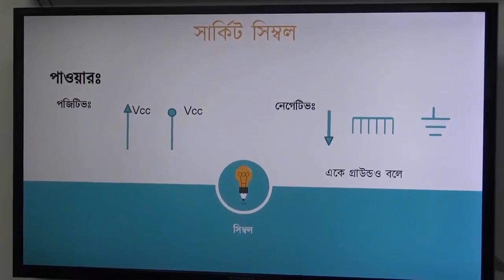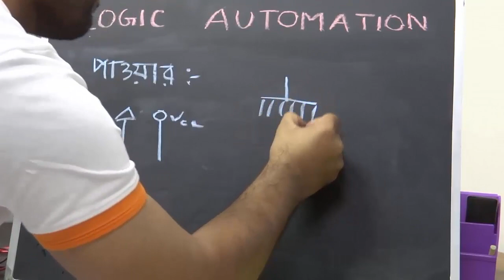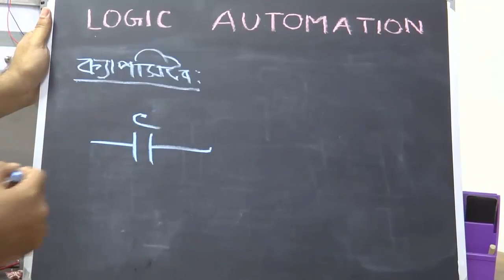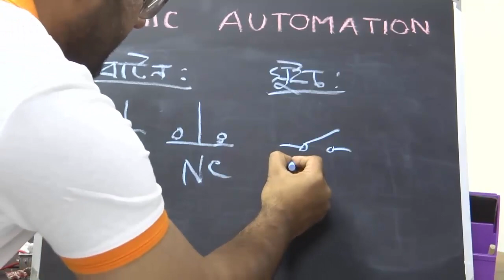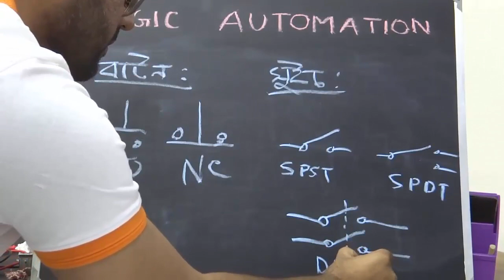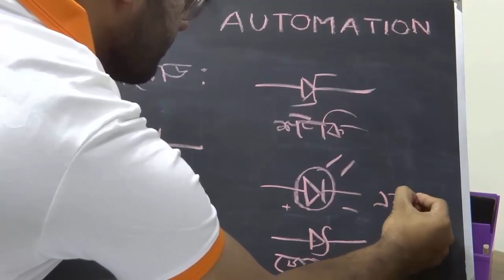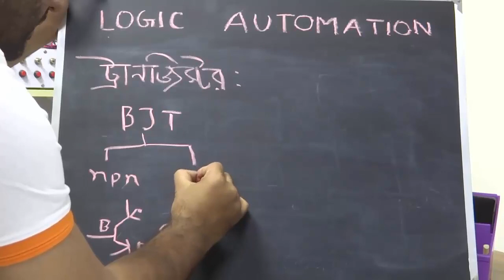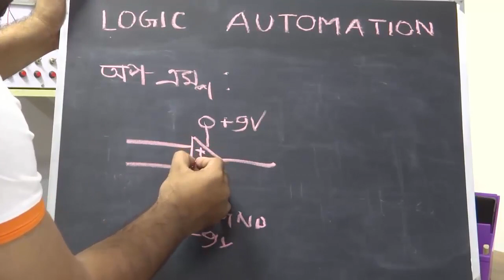টিউটোরিয়াল-০৩ঃ ইলেকট্রনিক্স সার্কিট সিম্বল I Electronics circuit symbol I Gobeshona.Com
বিবরনঃ
যারা ইলেক্ট্রনিক্স জগতে নতুন তাদের জন্য এটি খুবই উপকারী একটি টিউটোরিয়াল। ইলেকট্রনিক্স ডায়াগ্রাম অংকন করতে হলে বিভিন্ন কম্পোনেন্টের সিম্বল জানা খুবই জরুরী। অর্থাৎ কোন কম্পোনেন্ট কি রিপ্রেজেন্ট করে।
এই ভিডিও থেকে দরকারি বিভিন্ন কম্পোনেন্টের সিম্বল শিখে নিতে পার।

টিউটোরিয়াল-০২ঃ কিভাবে ব্রেডবোর্ডে ইলেকট্রনিক্স কম্পোনেন্ট কানেকশন করতে হয়?

একটি টেকনোলজি বেইজড অনলাইন ই-লার্নিং প্ল্যাটফর্ম। আমরা শুধুমাত্র ইলেক্ট্রনিক্স এ নতুন অথবা বিজ্ঞান বিষয়ে যাদের আগ্রহ আছে তাদের সাহায্য করার জন্য অনলাইন প্ল্যাটফর্ম তৈরির জন্য কাজ করে যাচ্ছি যাতে করে বাংলাদেশের যেকোনো প্রান্ত থেকে ঘরে বসেই ছাত্রছাত্রীরা শিখতে পারে।